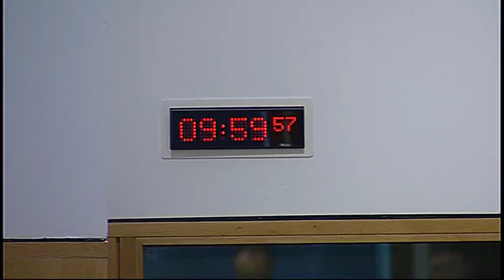Local Government and Regeneration Committee - Scottish Parliament: 9th December 2015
- Local Government and Regeneration Committee. Agenda

1. Burial and Cremation (Scotland) Bill: The Committee will take evidence on the Bill at Stage 1 from—
Andrew Brown, North Sector Operations Manager, Co-operative Funeralcare and representing National Association of Funeral Directors;
Tim Morris, Chief Executive, Institute of Cemetery and Cremation Management;
Rick Powell, Secretary and Executive Officer, Federation of Burial and Cremation Authorities;
Robert Swanson, Inspector of Crematoria Scotland.

2. Fixed Odds Betting Terminals (in private): The Committee will consider a draft report.